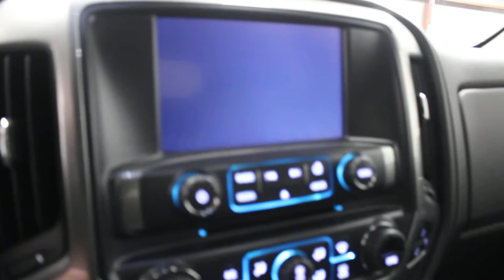2017 Chevrolet Silverado LTZ Crew Cab